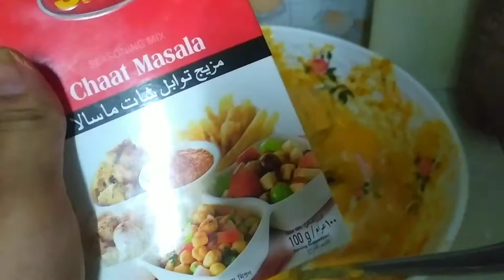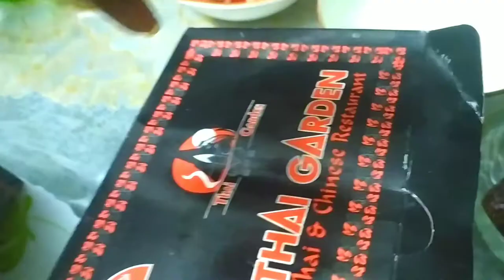3rd ramadan vlog❤️